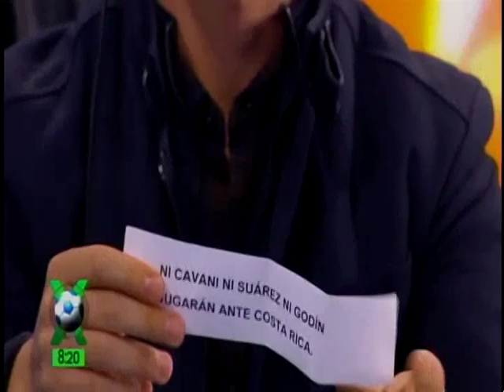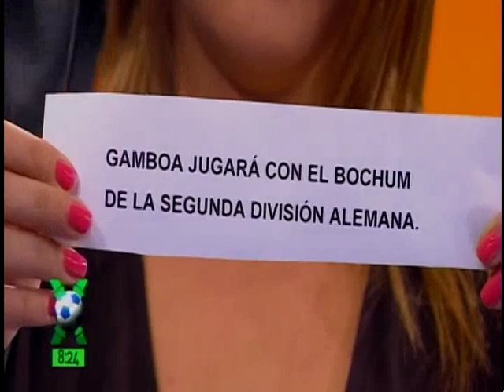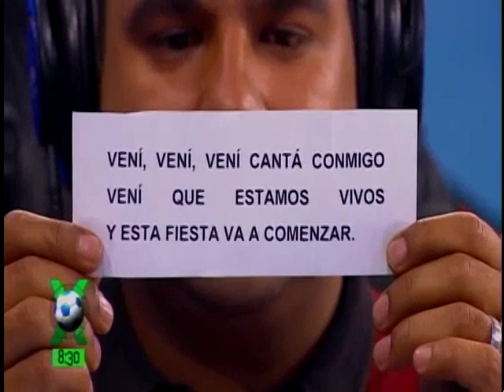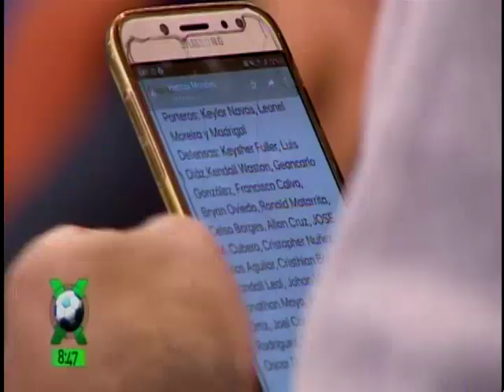Conexión Fútbol: Pograma del 27 de Agosto 2019